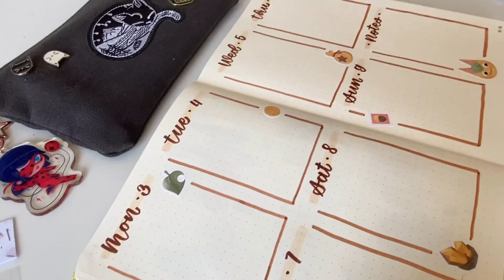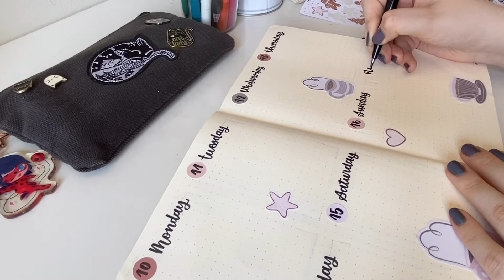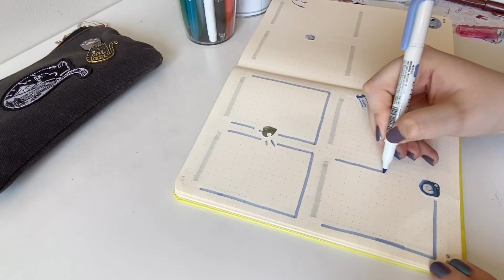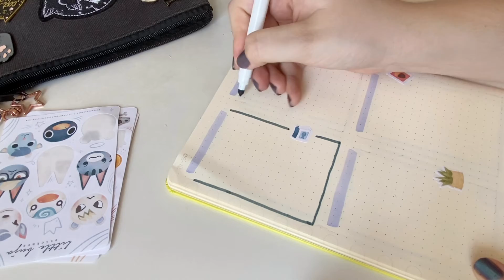Decorating My Weekly Spreads Using Stickers 🌷✨ | August Bullet Journal 2020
hi everyone!!
I hope you all are having a great month ^-^ I’m not inspired to create weekly spreads by a specific theme lately, I’m mostly using stickers to make them look pretty and more encouraging to use 👀 this video is not that good because of the angle, im so sorry about that I’ll try to fix that in my next videos T-T but I still hope you enjoy it!🥺✨

And also don’t forget to shop small and support lil cute businesses! ^-^ you can drop your fav artists/small business owners in the comments, I’d be so happy to check their beautiful works out! Support fellow artists ^-^ even by just commenting nice things we can make them super happy 💜🙈

▹ Dingbats A5+ Earth Notebook

▹ Crayola Supertips

▹ Sakura Pigma Micron Fineliners

▹ Zig Brushables

▹ Zebra Mildliner

▹ Stickers from Little Bujo Stickers ^-^ aka begumjournals ! ♡
circle stickers are from dulcetjournals from insta! ♡

▹ camera : iPhone 11 *special thanks to my sister for letting me use her phone heheh ^-^*